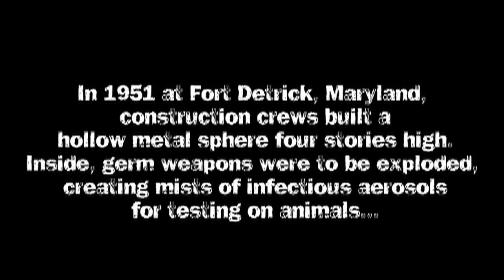Shocking Lyme Disease Documentary - Under the Eightball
- Under the Eightball reveals the shocking yet little-known roots of Lyme Disease in the US Biological Weapons program and their subsequent effort to conceal it.  This film uncovers the truth about chronic illnesses, their causes and disease testing on humans!